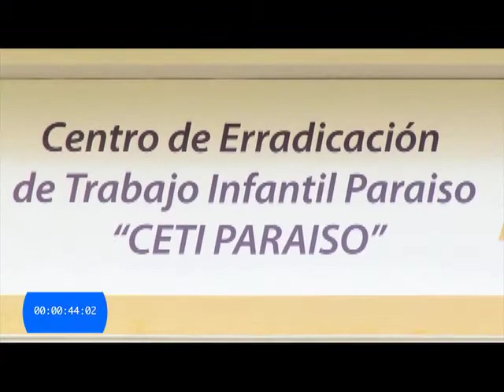Nota seis 5 8 2015